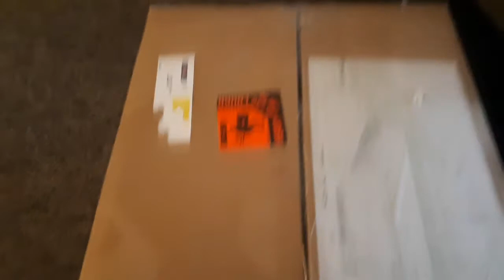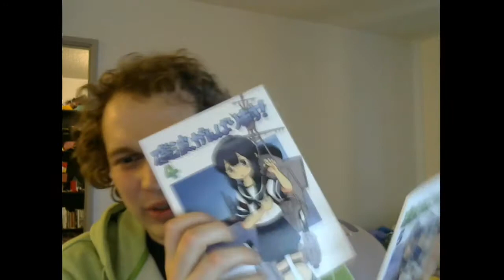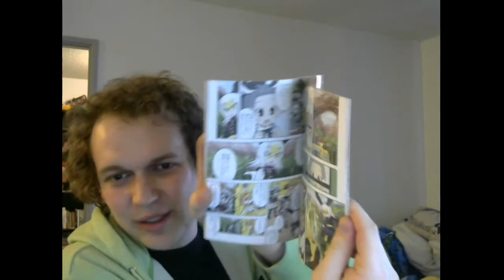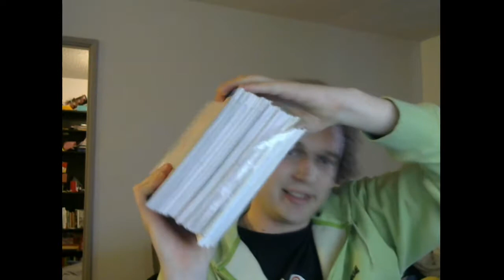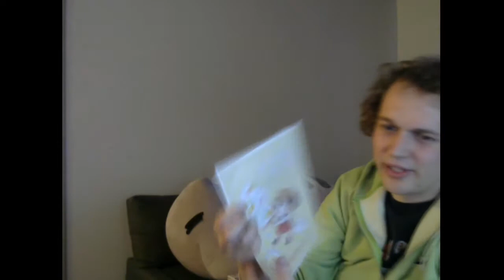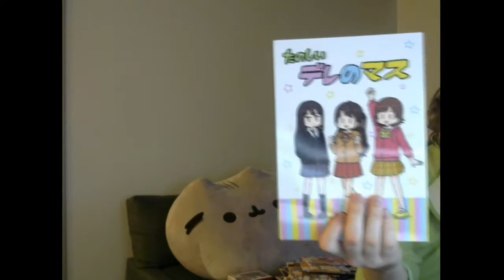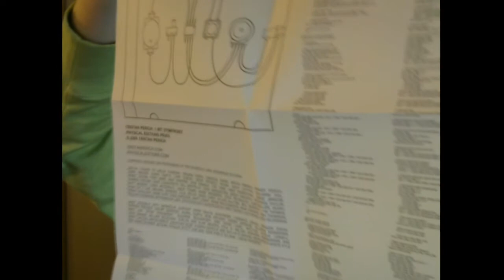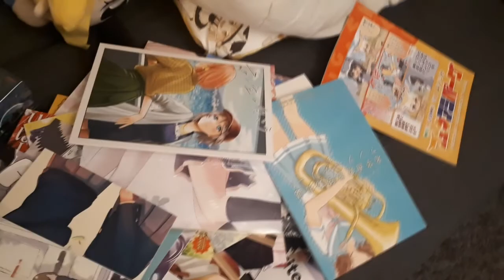Even More Stuff I Got in Japan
pls play at 39:00 for full effect

Gabriel Fauré - In paradisium from Requiem performed by the Monteverdi Choir lead by John Eliot Gardiner

Saint Saëns - Aquarium from The Carnival of Animals performed by the New York Philharmonic lead by Leonard Bernstein